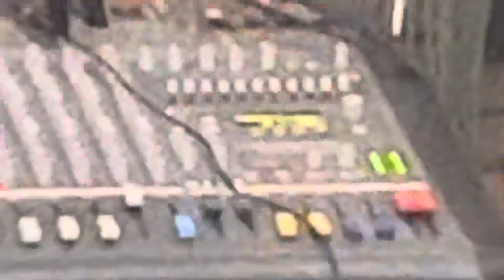Aydın Xırdalanlı və Vüqar Biləcərilinin xatirəsinə | Meyxana 2022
Cahangeşt Balaxanılı Rəsmi YouTube Kanalı

Aydındır Vüqardır

Cahangeşt Balaxanılı
Pünhan Azim
Şakir Binəqədili
Baba Qədirli

Kamranın ad günü
Şamlıq restotanı 2022

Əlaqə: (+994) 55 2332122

 Videonun (link kimi istisna olmaqla) başqa kanal və saytlarda dərc olunmasına icazə və halallıq verilmir !